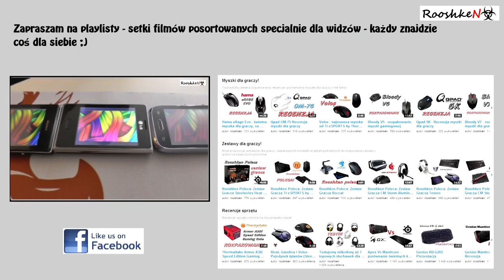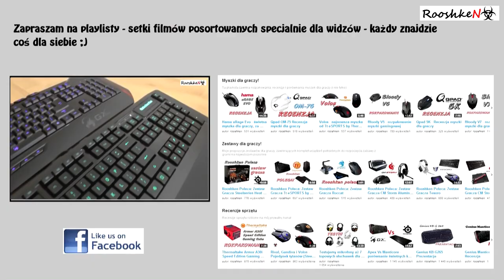Genius Sw G2.1 1800 - rozpakowanie zestawu 2.1